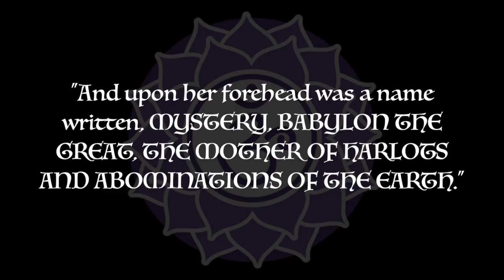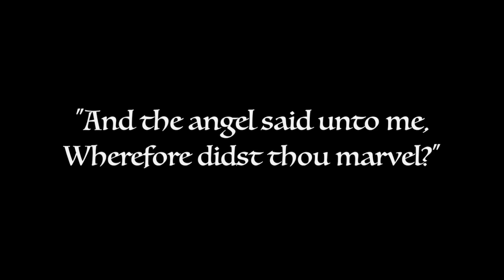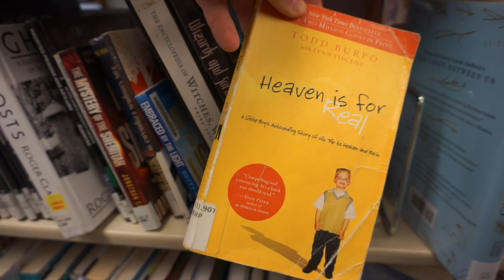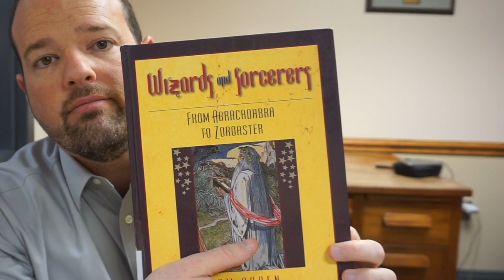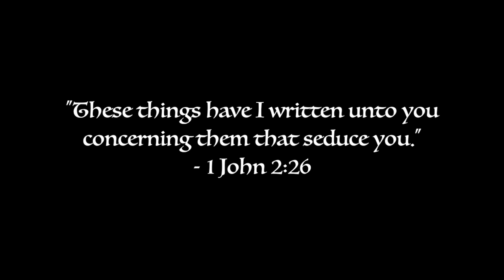Third Adam 2 - Trailer 1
ThirdAdam2 Summer 2020

To buy our book: